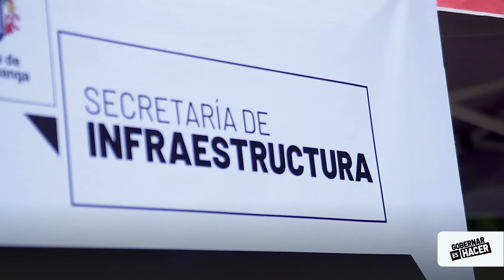4ta FERIA INSTITUCIONAL BARRIO EL SOL